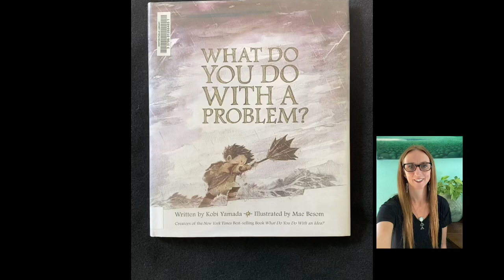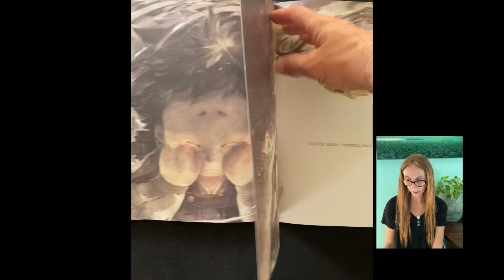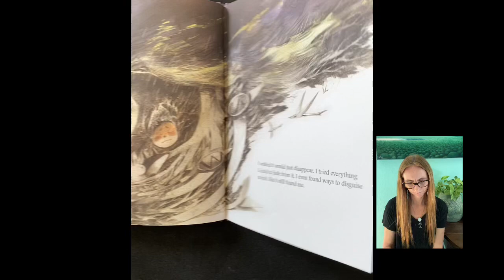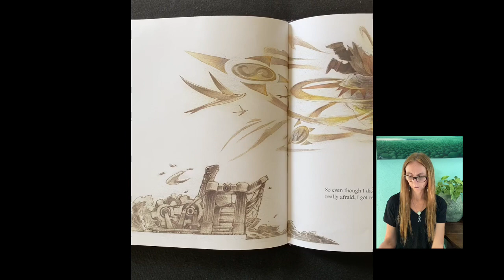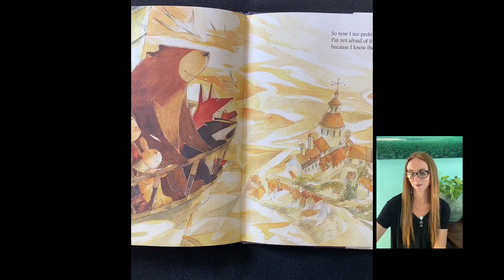What Do You Do With A Problem?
Changing the way we look at problems is such a gift.  This story takes us on journey from being overwhelmed to finding hope in opportunities. What Do You Do With A Problem is written by Kobi Yamanda and illustrated by Mae Besom